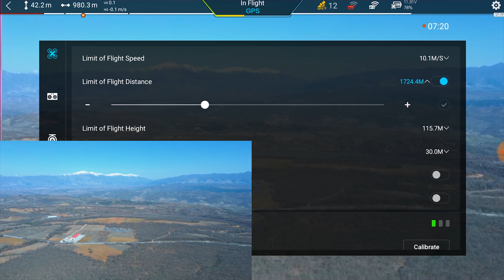FIMI X8 SE RANGE TEST (1.5 Km)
My first atempt to test FIMI's X8 SE range without using any kind of signal booster.